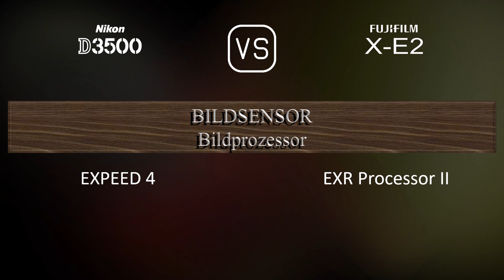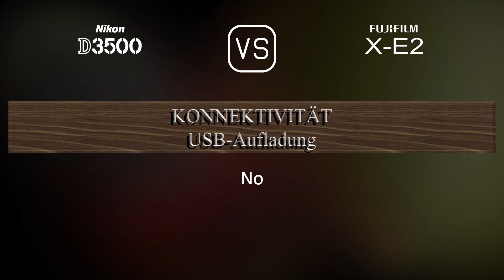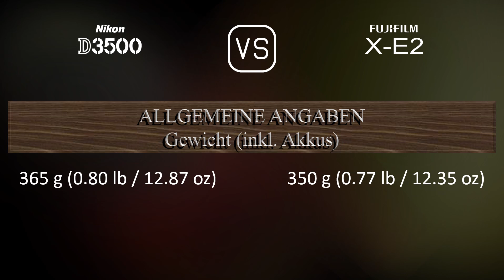Nikon D3500 vs. Fujifilm X-E2: Ein Vergleich der technischen Daten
Dieses Video gibt einen Überblick über die Nikon D3500 und die Fujifilm X-E2 in einem parallelen Technikdatenvergleich (comparison of specifications). Vielen Dank fürs Zuschauen.

00:25 EINFÜHRUNG
00:33 KAMERAGEHÄUSE
00:40 BILDSENSOR
01:01 BILD
01:16 OPTIK & FOKUS
01:41 BILDSCHIRM
01:58 SUCHER
02:13 FOTOGRAFISCHE FUNKTIONEN
03:06 VIDEOGRAFISCHE FUNKTIONEN
03:20 SPEICHERUNG
03:24 KONNEKTIVITÄT
03:49 ALLGEMEINE ANGABEN
04:07 SONSTIGE FUNKTIONEN